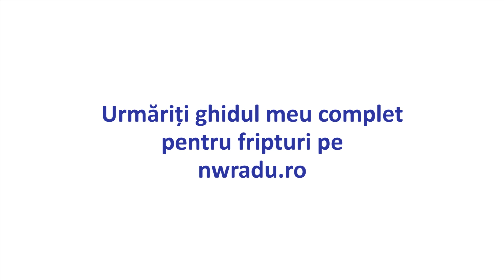Friptură Delmonico la cuptor și aragaz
Delmonico de la Vaca Muuu, maturat. Dat cu sare, pus la cuptor preîncălzit la 220 grade C, ținut până ce mijlocul ajunge la 27 de grade, apoi searing pe aragaz în aceeași tigaie de fontă.

Sare fulgi și o salată Eisberg lângă ea.